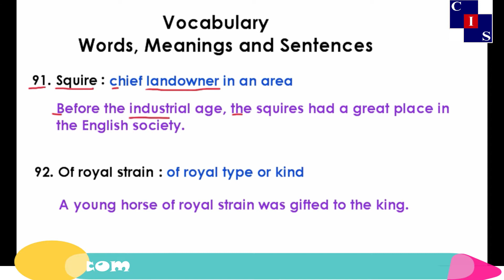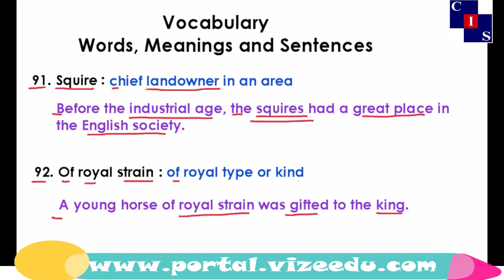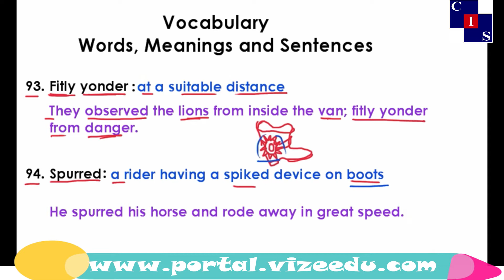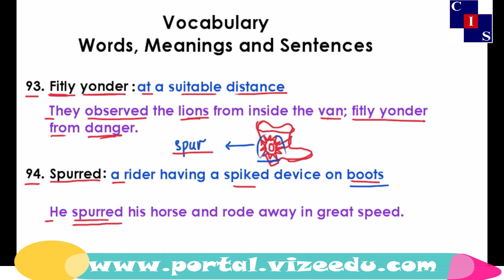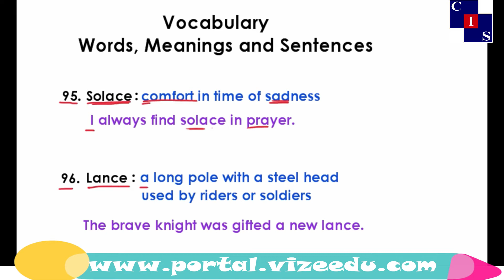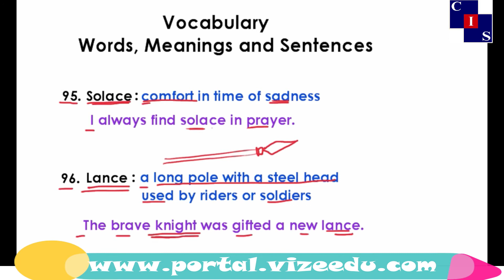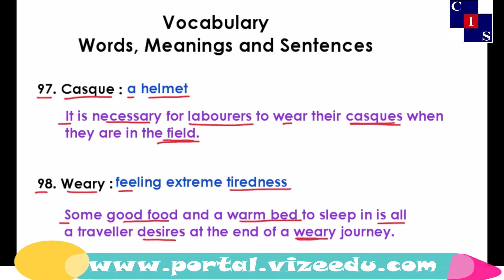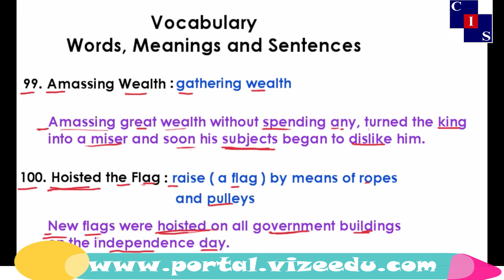1.1.10: Vocabulary Words 10 meanings & Sentences Part 10, English Punjab Level-10